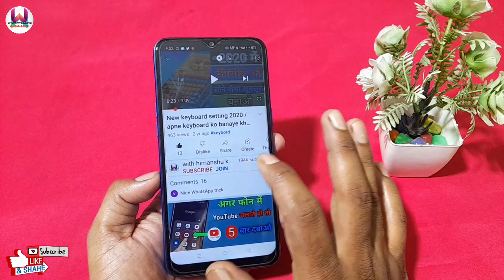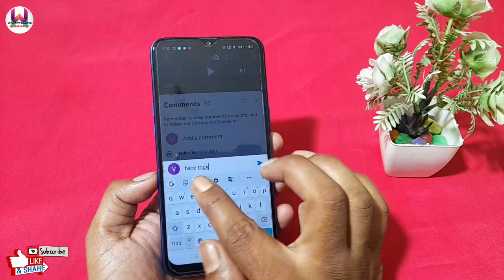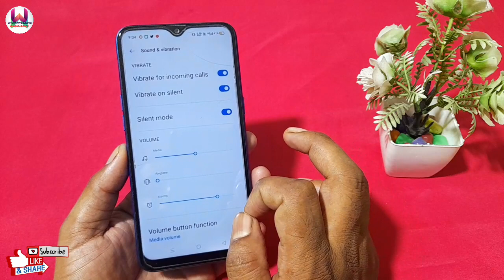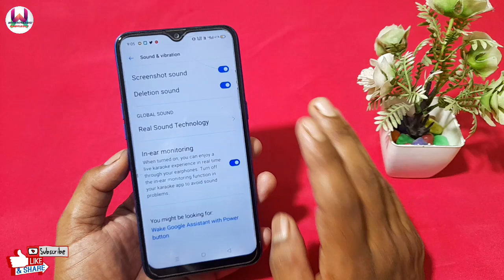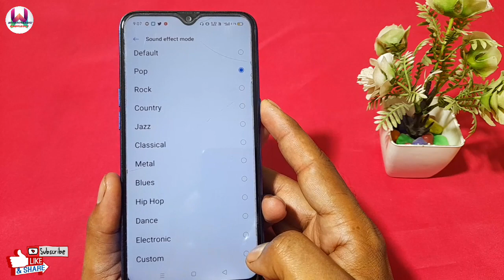सिर्फ एक सेटिंग कर दो फ़ोन की साउंड सुनकर होश उड़ जाएंगे ? mobile speaker ki awaj kaise badhayen ?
Hello friends

friends is video mein Maine bataya hai ki agar aapke phone ke speaker ki awaaz bhi bahut kam hai to aap kaise apne phone mein Kuchh simple Si settings ke dwara apne mobile ke speaker ki awaaz ko Kafi Jyada Badha sakte hain.

your queries-
phone ki awaj kaise badhayen
mobile ki awaj kaise badhayen
phone speaker sound problem
mobile ka volume bahut kam hai
mobile ka volume kaise badhaye
awaj kaise badhayen
phone ke speaker ki awaaz Kaise badhaye
mobile ke speaker ki awaaz Kaise badhaye
how to increase mobile speaker volume
how to increase phone speaker sound
how to increase mobile speaker sound
mobile speaker sound Kaise badhaen
phone ki awaaz bahut Kam Hai Kya Karen
mobile speaker ki awaaz bahut dhimi hai
mobile speaker ki dhimi awaaz ko kaise Tej Karen
mobile speaker sound badhane ka tarika
mobile speaker sound quality
mobile sound and effect